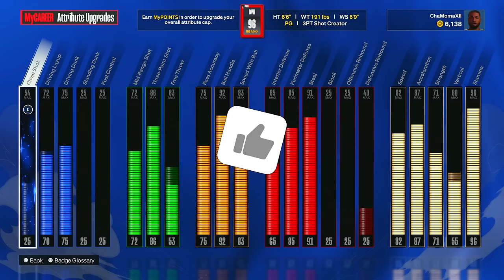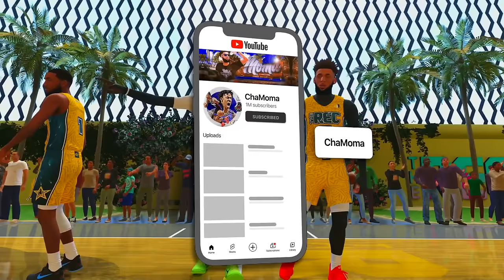This MIKAL BRIDGES BUILD is TERRORIZING REC PLAYERS in NBA 2K24 - 91 STEAL - 86 3PT - 85 PERIMETER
ChaMoma YouTube Channel Description

STREAMING NBA GAMES LIVE on PLAYBACK
FOR NBA GAMES/LEAGUE PASS & VC

 MERCH 🥼:
NO CLOUT REQUIRED

ChaMoma Build:
ChaMoma Dribble Moves:
ChaMoma Jumpshot: